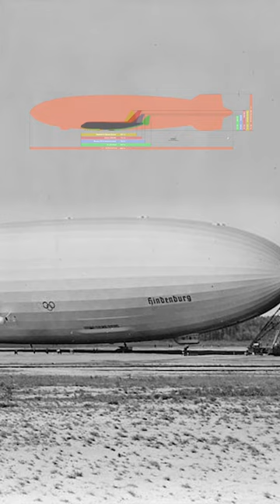The Hindenburg Maiden Voyage | Today in History - March 4th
The Hindenburg completed its maiden voyage today in history March 4th, 1936.